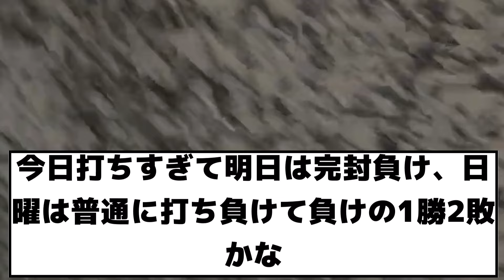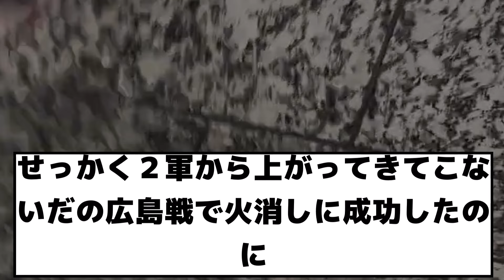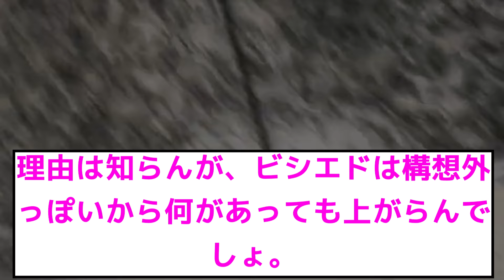【素晴らしい・試合結果】中日ドラゴンズ まさかの9得点で素晴らしい勝ち それよりも地震は大丈夫ですか？【2ch プロ野球 まとめ 】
ほんまに怖い

※情報提供のもとけさん
※Twitterから
引用元

・もち子
・NO.7